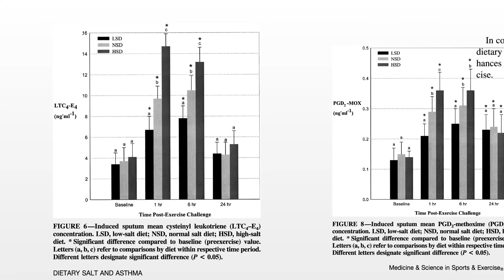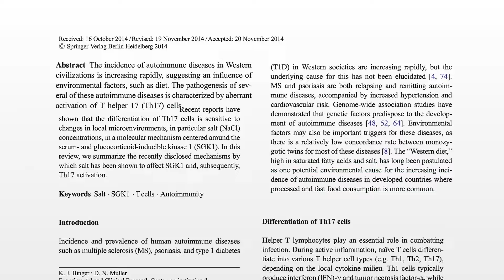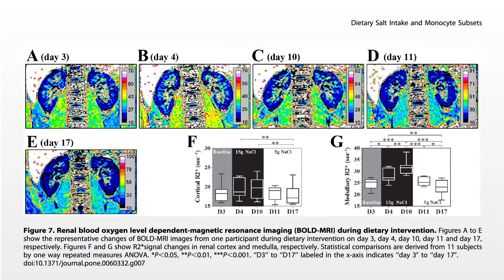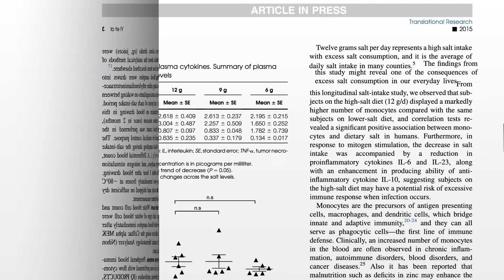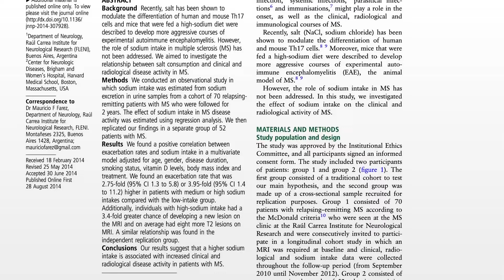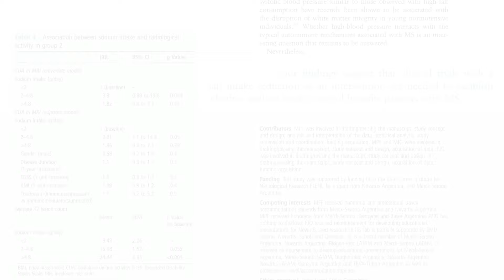Вред соли и аутоиммунные заболевания! Доктор Майкл Грегер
Миллионы людей страдают от приступов астмы, спровоцированных физическими нагрузками. Уже через пять минут после начала тренировки у людей появляется одышка, кашель и хрипы, а функция легких значительно снижается. Но при высокосолевой диете, приступ становится еще сильнее, тогда как на диете с низким содержанием соли практически не происходит значительного снижения функций.